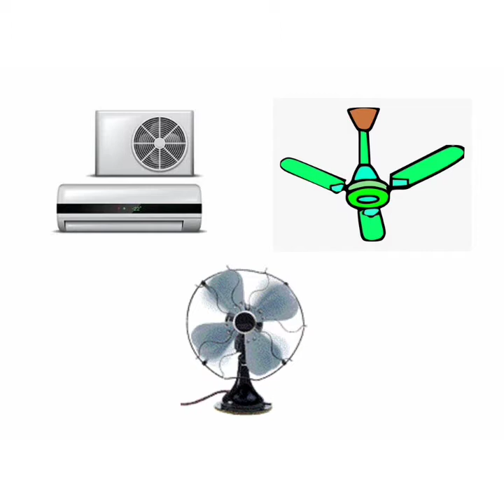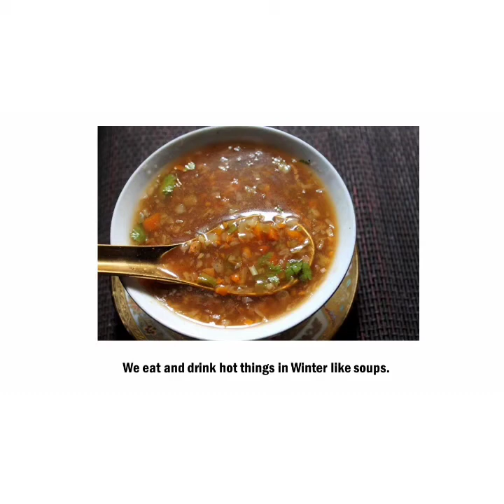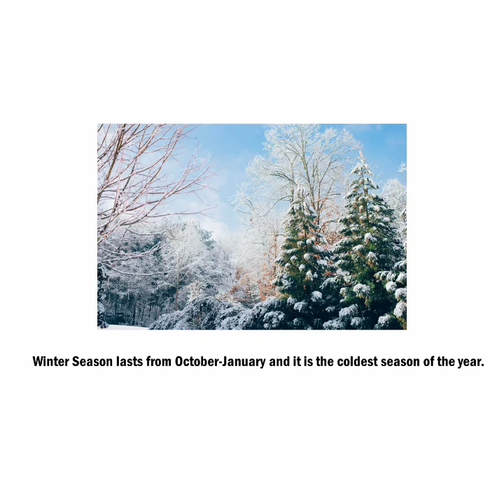The Orbis School - EVS - Jr KG - Summer and Winter Season - Part 1